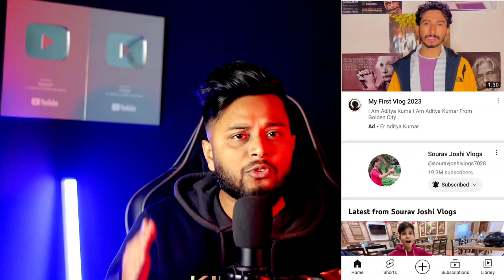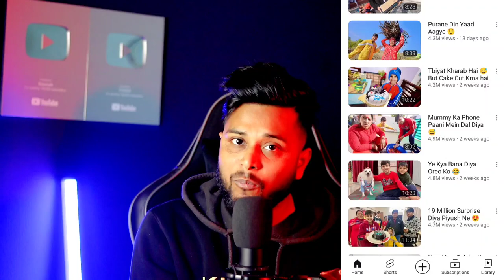How To Grow Vlog Channel In 2023 ✅ ফেমাস Vlogger কোনদিন বলবে না ❌ How To Grow Vlogging Channel Fast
Do you want to know most secret vlogging tips for beginners in this video I tell exactly 5 vlogging secret tips & tricks that no one will never tell you in 2023.After watching the video you will learn the best vlogging tips that will make you no.1 youtube vlogger in 2023.